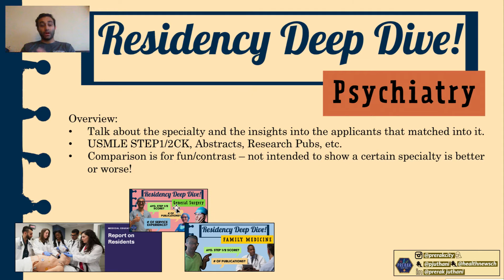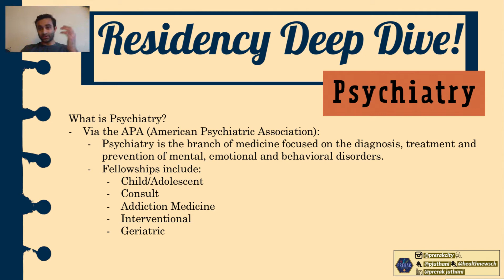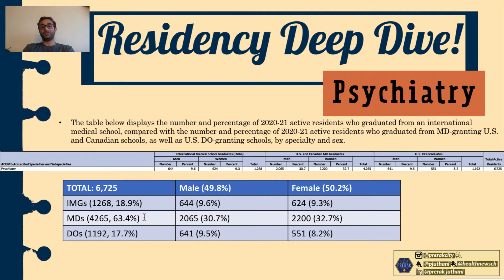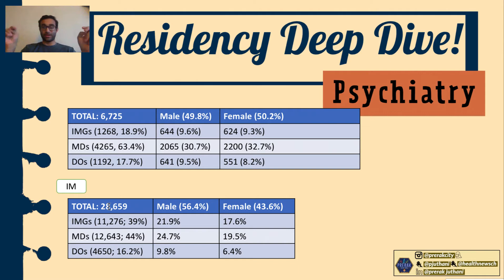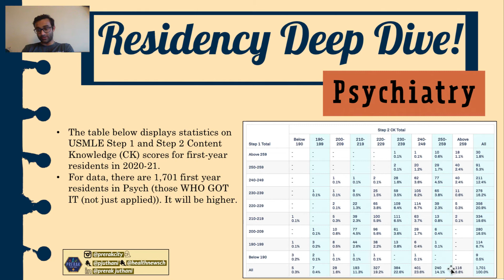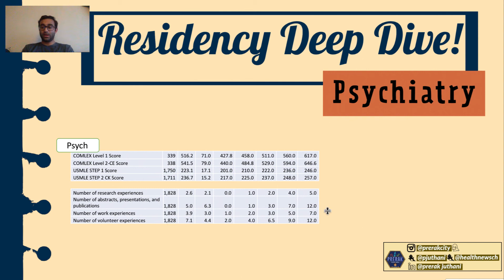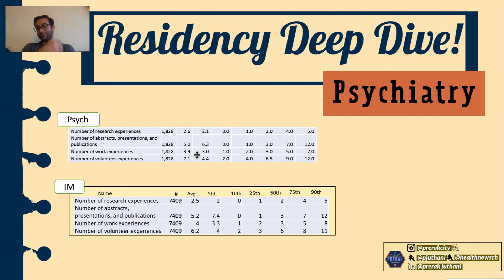What Does It Take to Match into Psych Residency? (STEP2CK Scores, # of Pubs?) INSIDER LOOK! 👀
Turns out I had made this video a while ago, but never published it! IT provides a great look into what it takes to match into psychiatry for residency! The data that I am going over in this video is from 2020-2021, but can still be applicable if you are thinking of applying into psychiatry residency!

These videos are intended to help improve transparency in the residency matching process by going over some of the objective data. Matching into a desirable residency program can feel like cracking a secret code. Fear not, future psychiatrists! This video is your comprehensive guide to navigating the path to psychiatry residency, demystifying the application process, and answering your burning questions about those all-important USMLE scores and publications.

Source: The Report on Residents examines unique trends among states, specialties, and phases of the GME continuum. The tables and the selected findings below are organized by progression through GME to reflect the different ways that people use the data. For example, current medical students looking to apply to residency programs may be interested in the test scores and experiences of first-year residents in various specialties. Alternatively, state policy analysts focusing on workforce or funding issues may be concerned with retaining physicians who completed residency training in a particular state.

We'll dive deep into the world of USMLE scores, exploring the average numbers that hold weight in psychiatry and unpacking strategies for optimizing your performance. You'll learn about:

- Benchmarking your scores: Understand where you stand compared to matched psychiatry applicants (with an insight into their average board scores).
- Beyond averages: We'll go beyond simple numbers, discussing score trends, program variations, and how to interpret your personal results within the context of your application.
- Step 2 CK's evolving role: Is it still critical for psychiatry? We'll analyze the latest data and strategies for approaching this exam.

As in all specialties, research experience can give your application a boost in psychiatry. We'll examine:

The average number of publications: Get a realistic picture of what programs expect and discover alternative ways to showcase your research skills.
Quality over quantity: Learn how to prioritize impactful research experiences that resonate with your goals and interests.
Beyond publications: We'll explore alternative ways to demonstrate your research aptitude, like presentations and volunteer work.

This video will also provide you with valuable resources to further your journey, including links to helpful data tools, residency program directories, and insider tips from current psychiatry residents.

5 SIMPLE Ways to UP Your Anki Game! (EVERYTHING You Need; Strategies for ALL Subjects):

TIME STAMPS:
00:00-00:54 - Introduction

01:02-02:02 - Definition of Psychiatry as a Field

02:02-03:31 - Demographics of Psychiatrist Trainees (Males vs. Females; how long is the program?)

03:31-6:44 - USMLE STEP1 vs. STEP2CK Scores for Psychiatry (as well as COMPLEX!) - and comparing them to scores of Internal Medicine Residents!

06:44-08:00 - Average # of Research Publications for Psychiatry